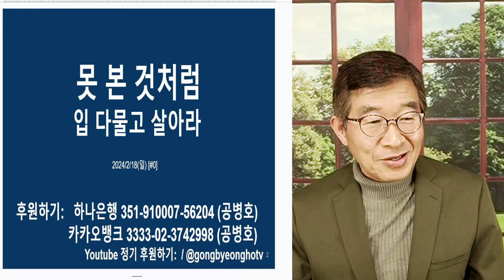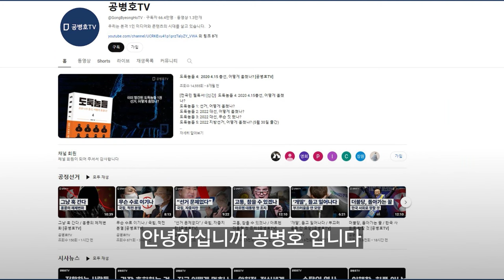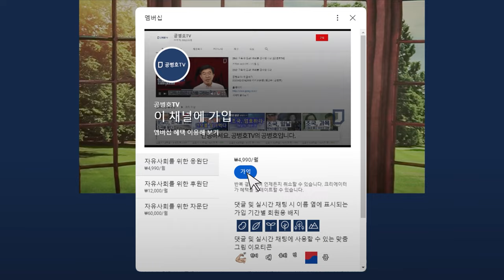마치 못 본것처럼 / 침묵의 댓가 / 나라 일 하는 사람들의 직무유기 [공병호TV]